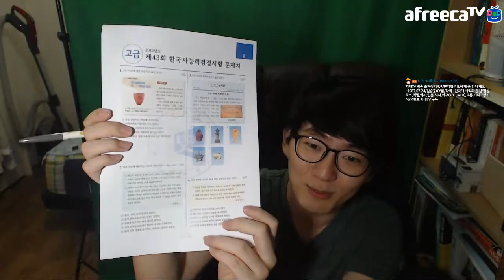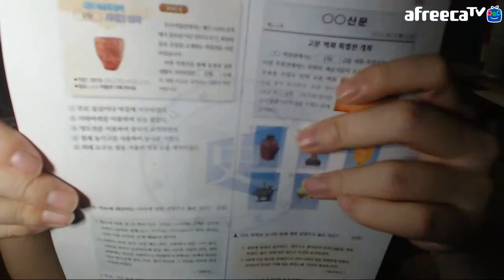한국사 능력검정시험 📚 제 43회 고급 1부 1번~10번 문제 뜯어보기 Korean History Exam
2019년 5월 25일에 시행된 한국사 능력검정시험 제 43회 시험 고급 문제를 10문제씩 나눠서 훑어봤어요.